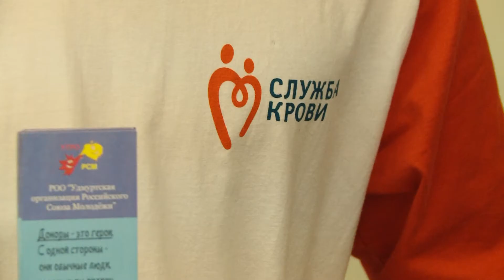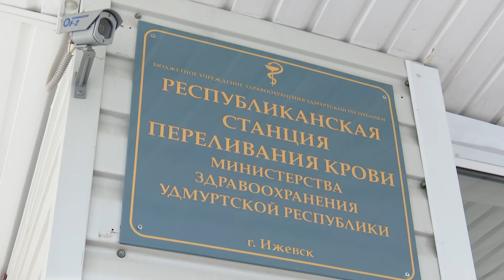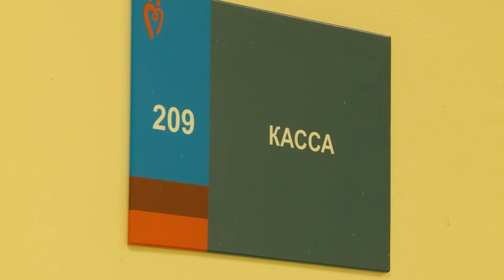Донорская весна 30.03.2021